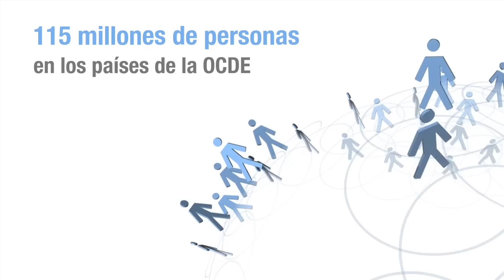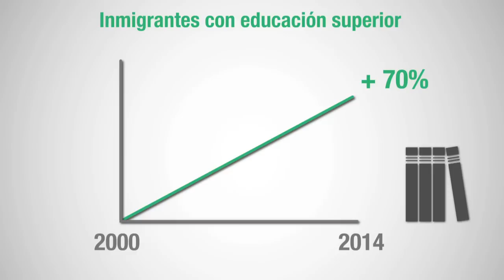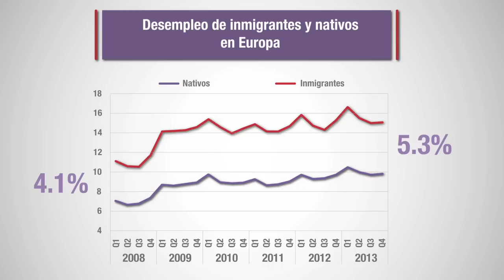La migración internacional ha cambiado. ¿Lo han hecho también las políticas de integración?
La migración evoluciona de manera constante. Aproximadamente una de cada diez personas en el mundo desarrollado es migrante, esto es equivalente a 115 millones de personas. Durante la última década, en los países de la OCDE, los migrantes representaron el 70% del incremento de la población en edad de trabajar, según el informe Panorama de Migración Internacional 2014 de la OCDE.

Los datos muestran un cambio a partir del año 2000 respecto a los países de origen de los migrantes y en sus competencias. Migran más personas provenientes de China, India y otros países asiáticos, quienes representan alrededor del 35% de los nuevos migrantes. Un gran número cuenta con estudios universitarios. El 30% de los migrantes provienen de la Unión Europea.

¿Los migrantes encuentran trabajo? ¿Consiguen empleos que se adapten a sus competencias y a su formación? ¿Los países realizan reformas efectivas para integrar a los nuevos migrantes? Para saber más

¿Cuál es la situación actual? Descubra las nuevas tendencias

Quiénes somos
La Organización para la Cooperación y el Desarrollo Económicos (OCDE) es una organización internacional creada en 1960 cuya misión es diseñar mejores políticas para una vida mejor. Nuestro objetivo es promover políticas que favorezcan la prosperidad, la igualdad, las oportunidades y el bienestar para todas las personas. En colaboración con gobiernos, responsables de políticas públicas y ciudadanos, trabajamos para establecer estándares internacionales y proponer soluciones basadas en datos empíricos a diversos retos sociales, económicos y medioambientales.

La OCDE es un foro único, un centro de conocimientos para la recopilación de datos y el análisis, el intercambio de experiencias y de buenas prácticas. Asesoramos en materia de políticas públicas y en el establecimiento de estándares y normas a nivel mundial en ámbitos que van desde la mejora del desempeño económico y la creación de empleo al fomento de una educación eficaz o la lucha contra la evasión fiscal internacional.